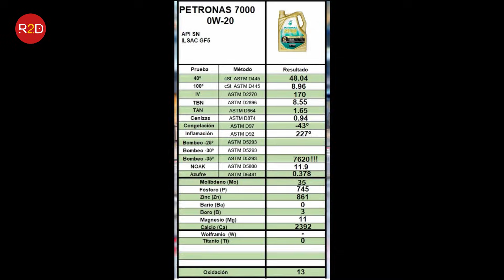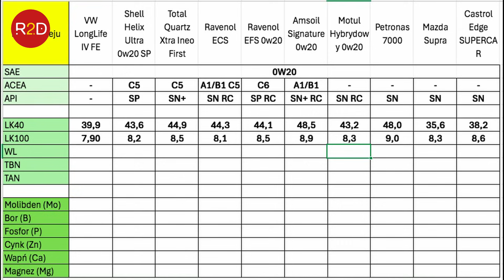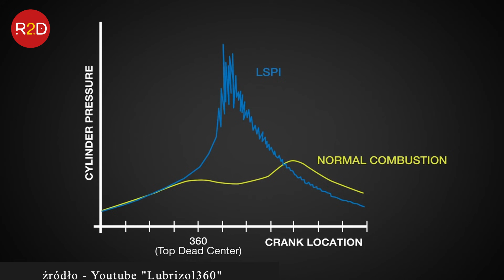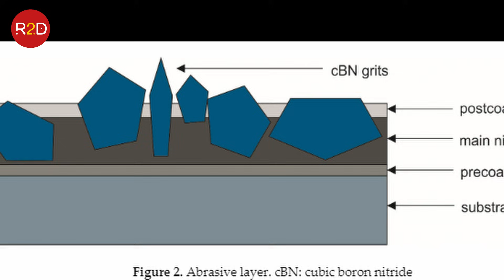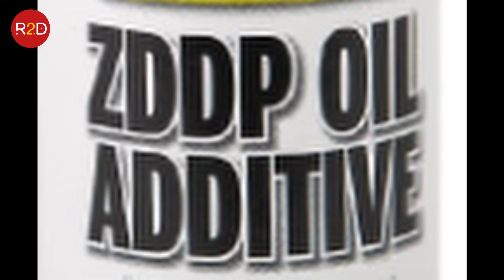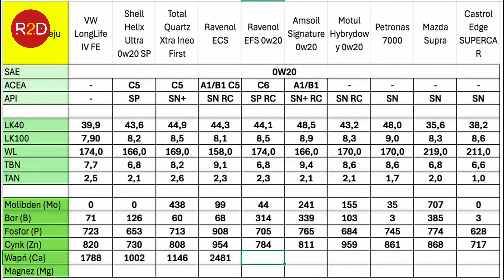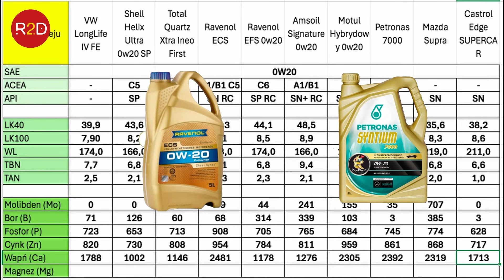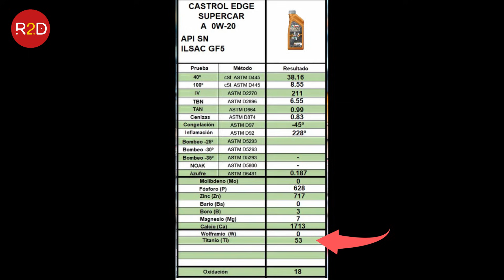Jaki olej silnikowy wybrać? Zróżnicowanie na przykładzie 10 olejów w tej samej klasie 0W20 #182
W filmie analizowane są koncentracje pierwiastków w 20 najpowszechniej wybieranych olejach silnikowych. Dane zaczerpnięte z kanału La Taberna del Motor.

Link do odcinka z analizą olejów 5W30 - Jaki olej silnikowy wybrać? Zróżnicowanie na przykładzie 20 olejów w tej samej klasie 5W30 #169

Odcinek z serii co warto wiedzieć olejach silnikowych. Inne popularne serie to wyniki eksperymentu w oparciu o konkretny olej, konkretny samochód/silnik, konkretny sposób eksploatacji. Laboratoryjnie sprawdzana jest lepkość kinematyczna (lepkościomierz wykorzystywany do badań to Stabinger SVM 3001). Graniczna wartość ustalana jest na poziomie +/- 15%. Jeśli olej silnikowy w wyniku eksploatacji zmieni lepkość powyżej tej wartości, to należy uznać, że wymiana oleju była realizowana zbyt późno. W przeciwnym razie można rozważać wydłużanie czasu eksploatacji - w tym przypadku niezbędne są dodatkowe badania laboratoryjne (TBN, TAN, pierwiastki zużyciowe itd.). W odcinku pojawia się również rejestracja widma oleju w podczerwieni (spektrometr Nickolet IS10). Sprawdzane są: degradacje dodatków, antyutleniacza, poziomy oksydacji, nitrooksydacji, sulfonowania, zawartośći niespalonego paliwa itd.